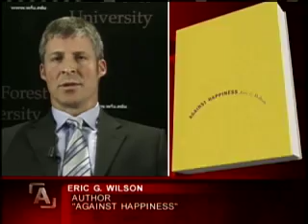The Pursuit of Happiness 1/4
The pursuit of happiness: Is the happiness movement making us miserable? NOTE: These four parts are only EXCERPTS and do not make up the entire program. Guests: Siri Agrell, Jane McGonigal, Uli Schimmack, Eric G. Wilson. Host: Steve Paikin. Broadcast date: April 3, 2008.